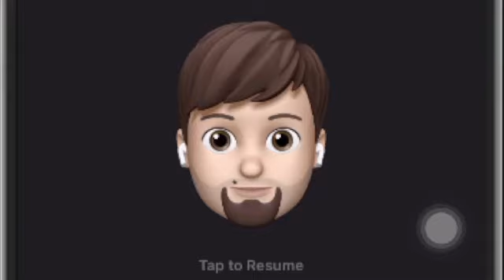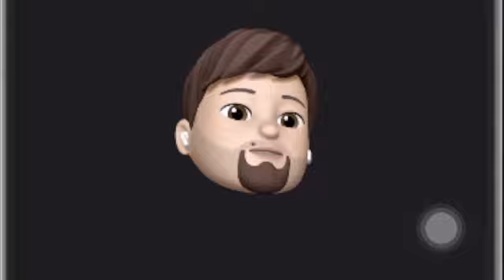Abasa 1 - 42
trying to upload or publish in this day instead of tomorrow to prevent forgot due to in hurry perhaps.